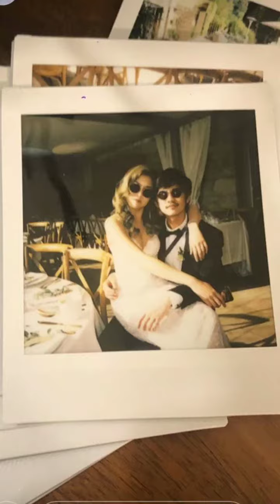LiVE peeekks งานแต่งพี่สาวพีเค